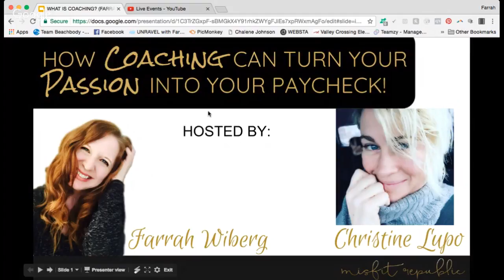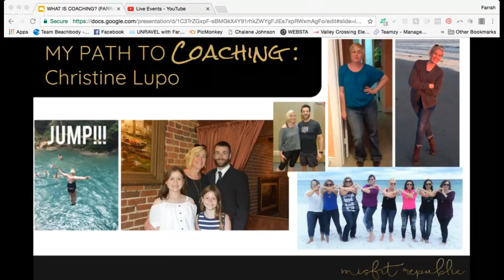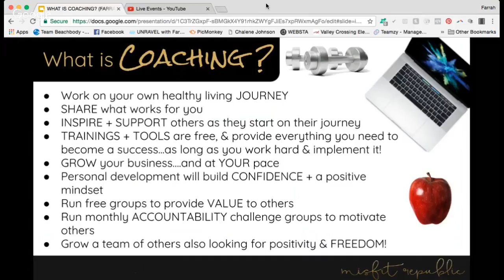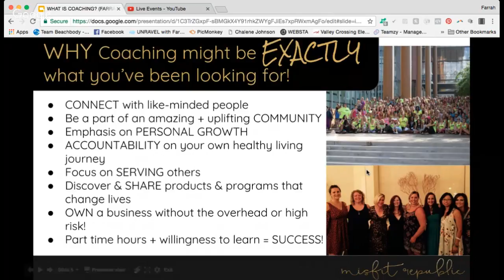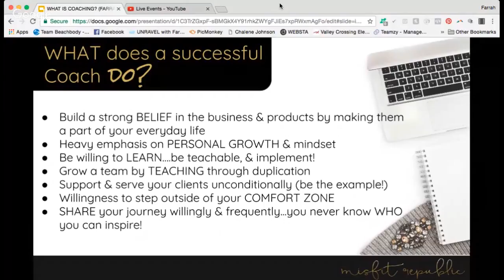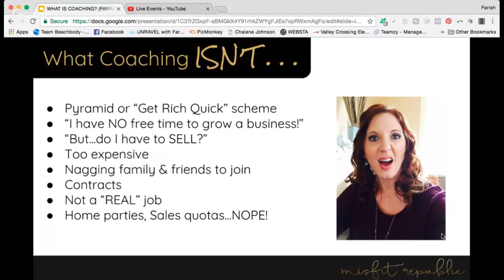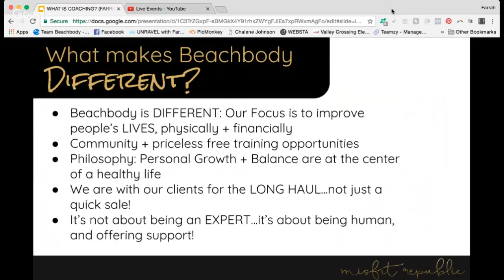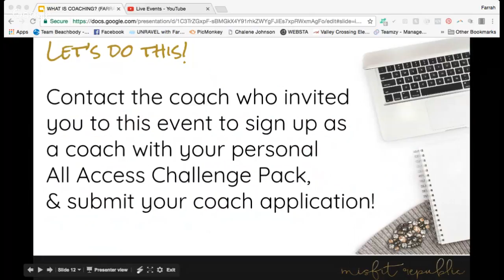LIVE SNEAK PEEK - WHAT IS COACHING?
Join us to learn all about how we got started as health & fitness coaches, what coaching IS (and what it ISN'T), and what we do in a typical day that makes this an amazing opportunity. whether it be a part-time side business, or a new career path with potential for freedom!